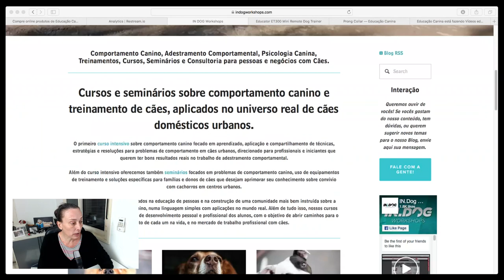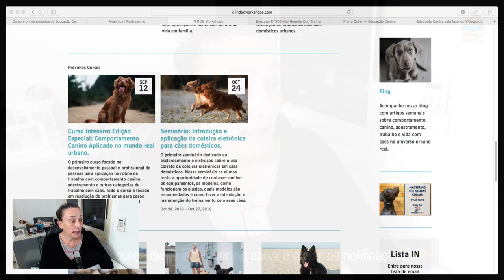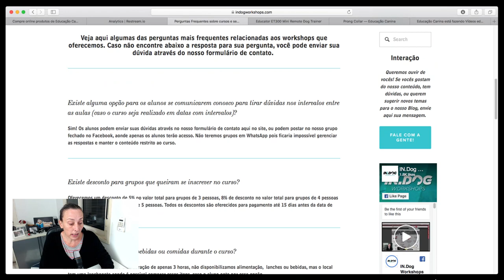Atualização de datas para o curso de coleira eletrônica! - INDog Workshops